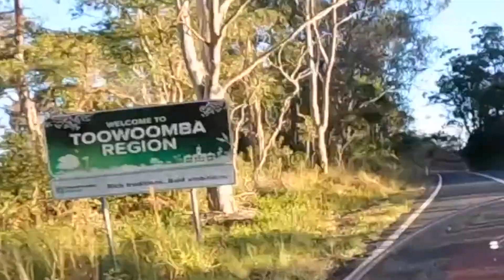Brisbane South to Crows Nest (QLD) part 2 on my Royal Enfield Classic 350 2022 POV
Route taken:

* Brisbane
* Dayboro
* Mount Mee
* Woodford
* Kilcoy
* Somerset Dam
* Esk
* Crows Nest